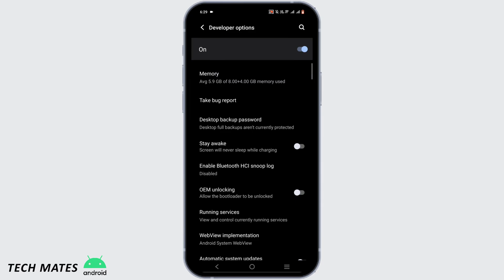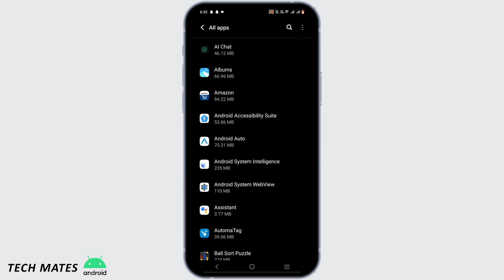How To Fix Bluetooth Audio Delay issues On Android (Easy)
Experiencing annoying audio delay issues while using Bluetooth headphones or speakers with your Android device? Don't worry; you're not alone. In this step-by-step guide, we'll walk you through various methods to fix Bluetooth audio delay problems on your Android smartphone or tablet.

⏰ 00:00 Introduction:
 We'll start by addressing the common issue of Bluetooth audio delay and why it occurs, as well as its impact on your listening experience.

⏰ 00:20 Method 1: Check Bluetooth Device Compatibility:
 Learn how to verify that your Bluetooth headphones or speakers are compatible with your Android device to ensure seamless audio playback.

By following these simple steps, you can enjoy your favorite music, videos, and games without the frustrating audio delay that often accompanies Bluetooth connections.

Say goodbye to Bluetooth audio delay problems on your Android device!